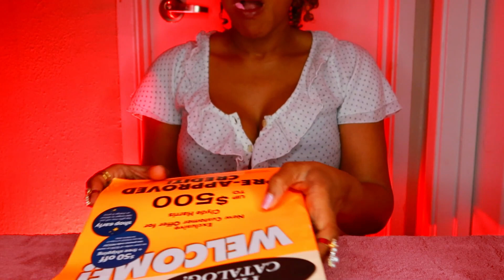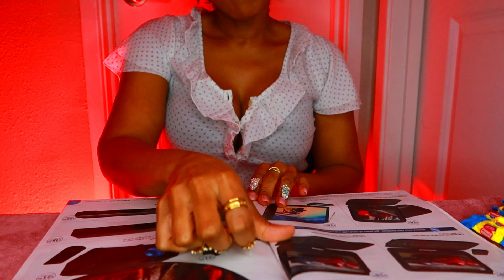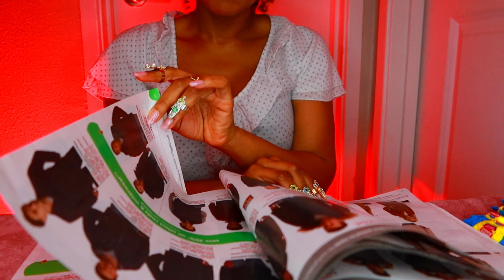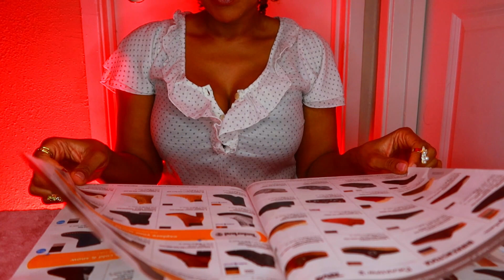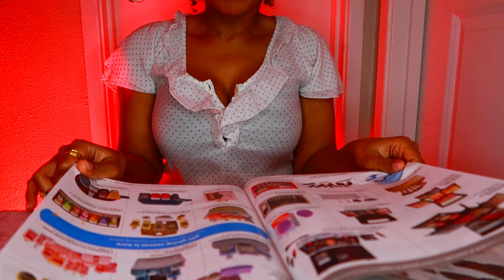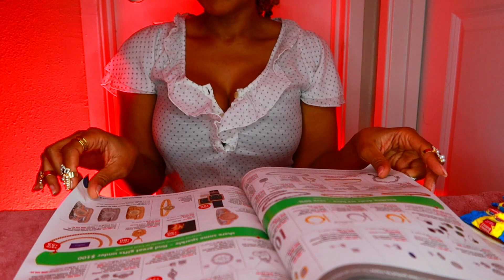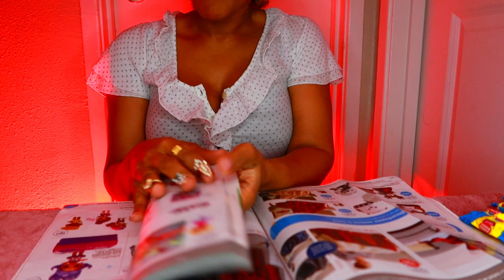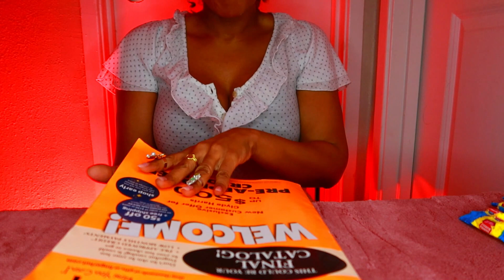ASMR | Page Turning & Blowing Bubbles (No Talking)🥰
Page turning, Gum Chewing & Blowing Bubbles Oh my!!!  For extra tingles, try wearing headphones.  Sit back, stay calm & enjoy the tingles.🥰

ASMR has helped me to find and stay in my calm happy place.  Every little bit helps, so let me do my part! 💕😘